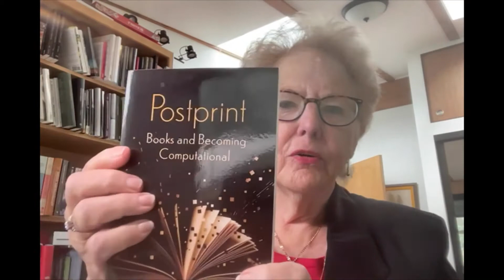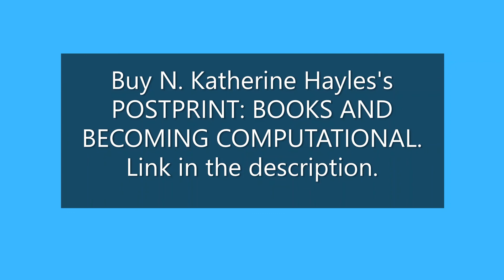N. Katherine Hayles on POSTPRINT: BOOKS AND BECOMING COMPUTATIONAL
Wherein N. Katherine Hayles discusses POSTPRINT: BOOKS AND BECOMING COMPUTATIONAL (Columbia University Press), finalist for the 2021 BIG OTHER Book Award for Nonfiction!